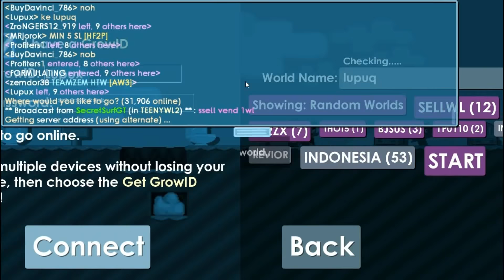Indonesia OR Polandia Flag | Growtopia - Social Experiment #2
Hope U Enjoy My Videos And Don't Forget To
2.Like
3.Comment